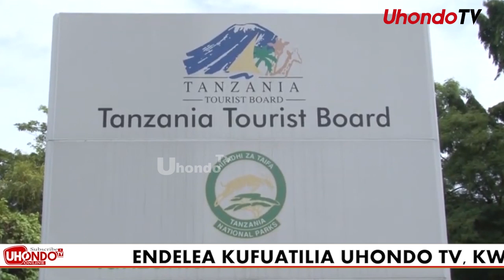MSANII WA MZIKI FID Q AMUUNGA MKONO RAIS MAGUFULI